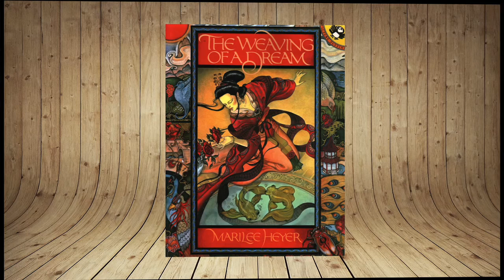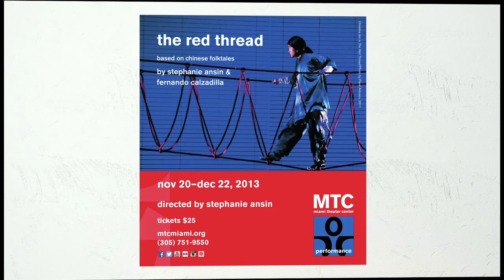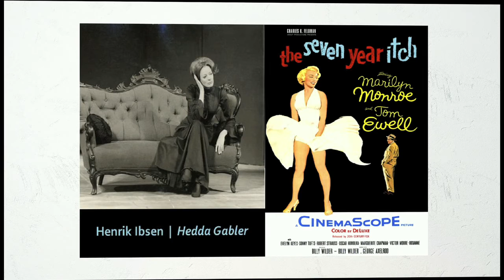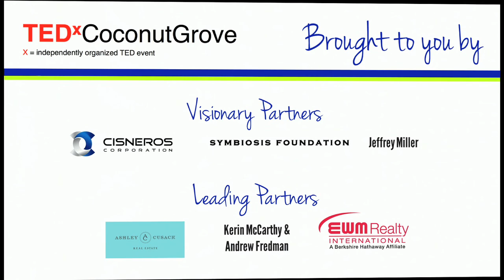Listen Up! | Stephanie Ansin | TEDxCoconutGrove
Stephanie Ansin tells how dreams inspire creativity in her talk "Listen Up!"

A native of Miami, and graduate of Ransom Everglades, Stephanie Ansin spent 14 years studying, acting, and directing in New England and New York before becoming a mom and moving back to South Florida so her family could participate in raising the first member of their next generation. Upon her return in 2004, she co-founded The PlayGround Theatre and focused on creating shows for young audiences. In 2011 the company was rebranded Miami Theater Center to reflect its inclusion of adult programming. Ansin holds a BA in Theatre Arts from Brown University and an MFA in Theatre Directing from Columbia University.